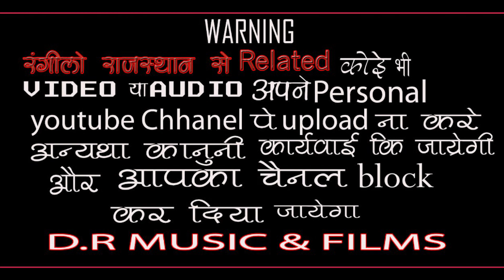मन सैलानी मारो ! उगमराज जी बिखरनियाँ का सुपरहिट भजन / Man Selani Maro / Ugamraj Bikhrniya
Hi..

भजन - मन सैलानी मारो

गायक - उगमराज बिखरनियाँ

साउंड - शिव शक्ति साउण्ड थांवला